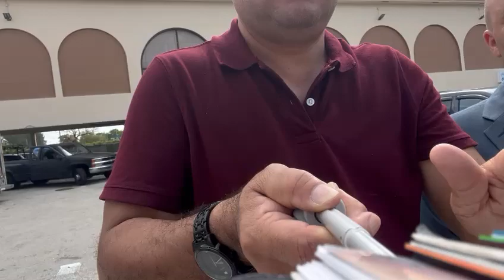Juan Carlos Castillo responsable Nazca Video & Photography con Leandro Gasco en Miami